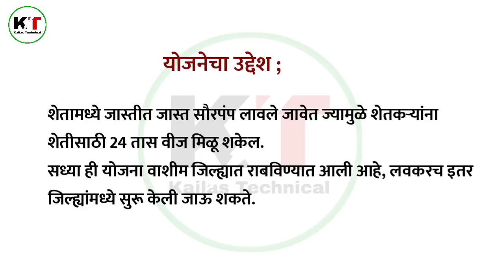या शेतकऱ्यांना एकरी 50,000 रुपये ! फक्त एकच अट ! शासनाची नवीन योजना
धन्यवाद !